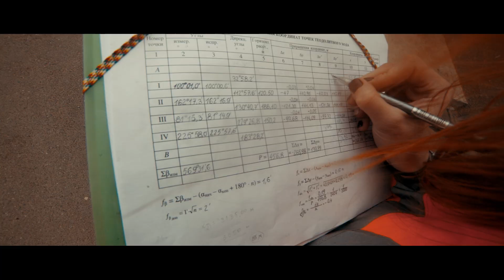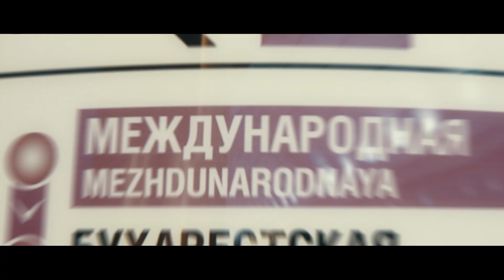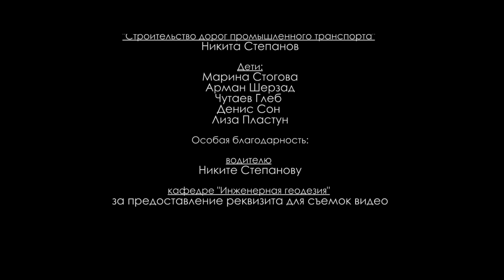ФАКУЛЬТЕТ ТРАНСПОРТНОЕ СТРОИТЕЛЬСТВО, ПГУПС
"Петербургский Государственный Университет Путей Сообщения Императора Александра I " 2016г.

Видео от Студенческого Совета факультета Транспортное Строительство абитуриентам.